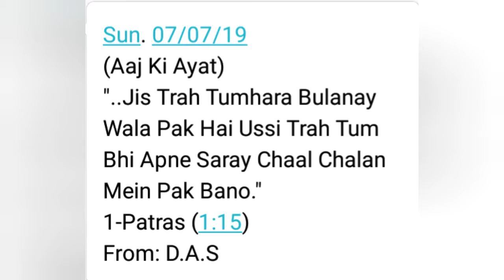1-Patras 1:15، Daily Ayat Service, Bible, Religious Christian Status Rab TV